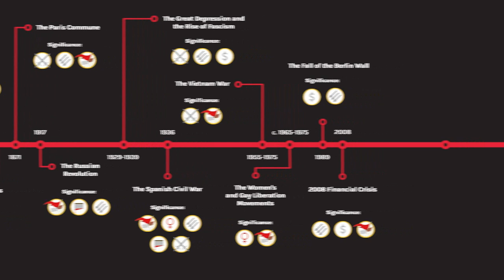History Fix Ep2: The Agricultural Revolution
How the cultivation of plants and the rearing of animals transformed the whole of human society.
///Neil Faulkner's book A Radical History of the World is available from Pluto Press and all good booksellers\\\